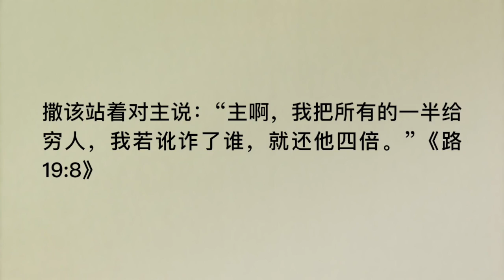20190102 - 真悔改是有实际改变的